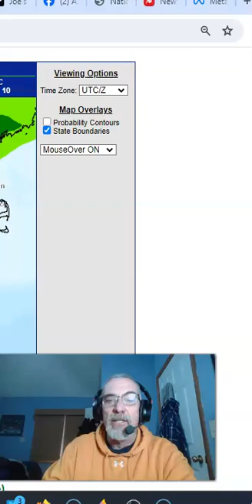Weather in a Minute 1/3/2024 Quiet Weather Before Weekend Snow/Rain System Northeast & Mid Atlantic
Weather in a Minute, Increasing Chance for Snow Late Saturday into Sunday. My early call snow forecast and additional analysis is available